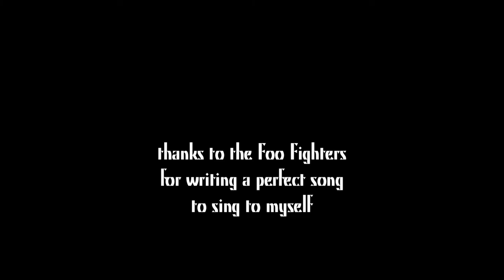Tired of you (FooFighersCover)